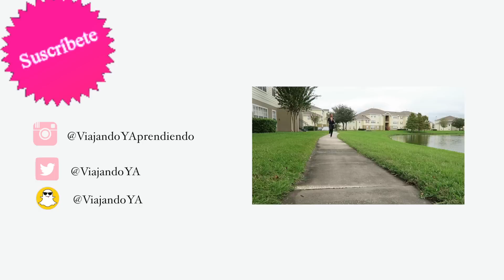TIPS PARA VIAJAR SOLA | Luxuberry 🌎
Viajar sola se ha convertido en una de mis formas de viajes favoritos. Aqui mis razones y tips por si te decides a viajar sola.

Te lo agradeceria con todo mi ♥.

Xoxo,
Jenni | La Aventurera

✈ ¡Hablemos por las redes!

 "Se diferente, vive aventuras, paz y amor, muahhhh!